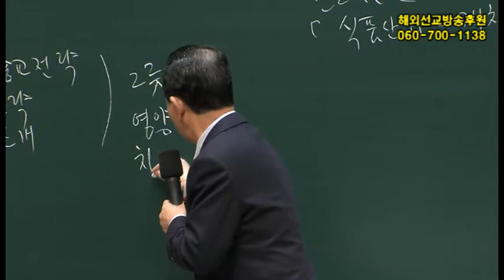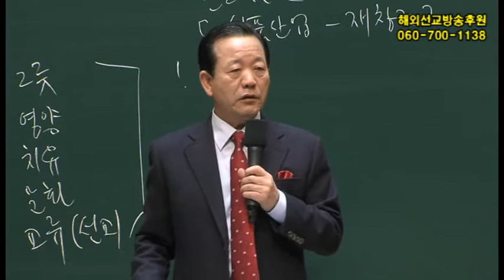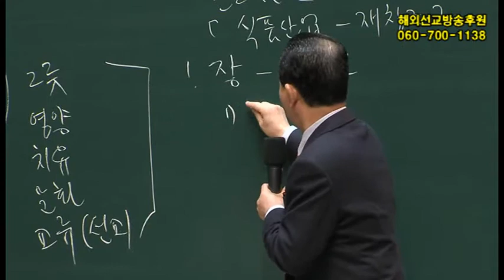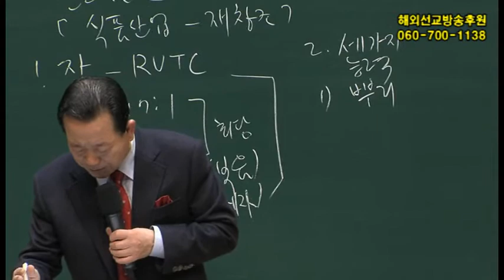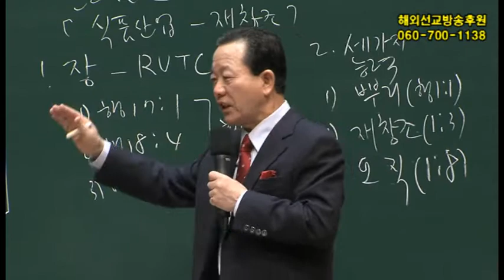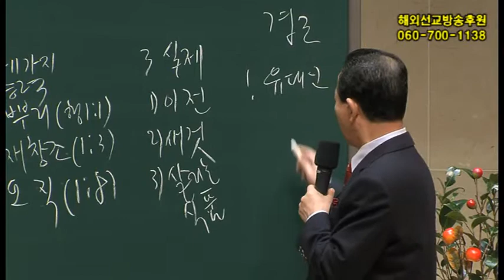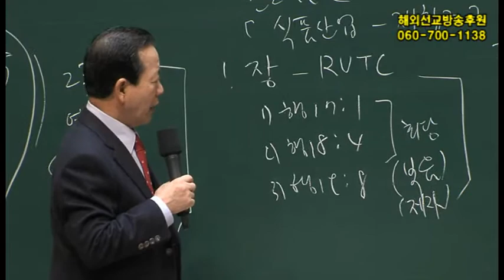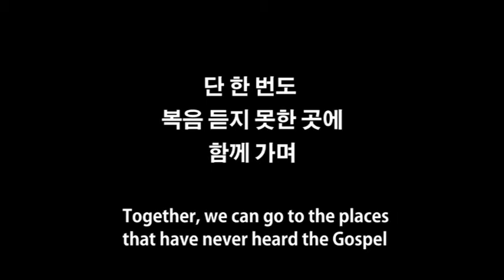2014년11월15일 산업선교 메시지